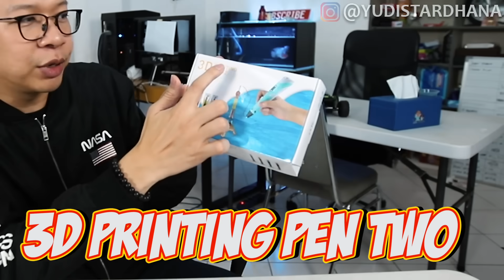PULPEN TIGA DIMENSI!! BIKIN MOBIL MAINAN SENDIRI!!